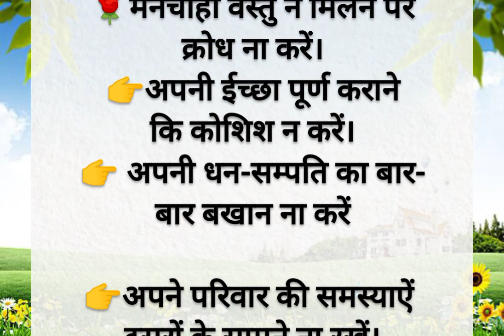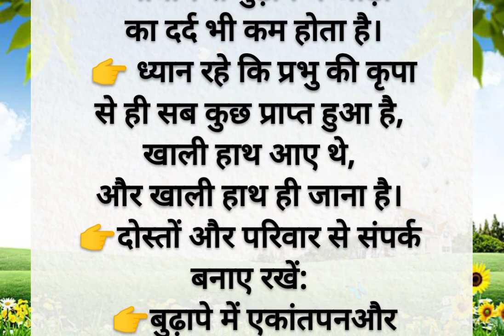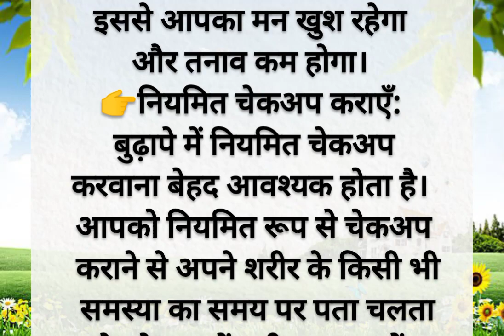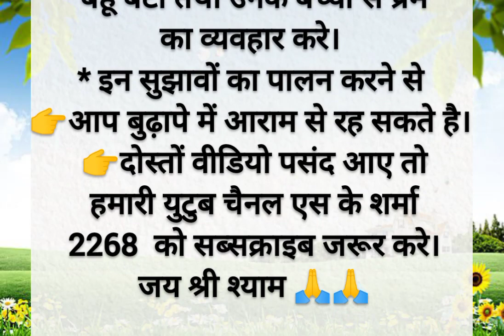।।बुढापे मे आराम से रहने हेतु कुछ महत्वपूर्ण बातें।। सुखमय वृद्धावस्था के लिए महत्वपूर्ण जानकारी।।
।।बुढापे मे आराम से रहने हेतु कुछ महत्वपूर्ण बातें।। सुखमय वृद्धावस्था के लिए महत्वपूर्ण जानकारी।।sksharma2268

ध्यान रखने वाली कुछ महत्वपूर्ण जानकारियां|| जीवन में अपनाने वाली कुछ रोचक जानकारी|| महतवपूर्ण बातें।

गांठ बांध लो ।। कुछ महतवपूर्ण जानकारियां।।
50 वर्ष से अधिक उम्र वाले लोग इसको जरूर पढ़ें|| बुजर्गो

 के सुखमय जीवन के लिए कुछ रोचक जानकारी||पढ़िए

चिंता दूर करने के उपाय
गोरा रंग चाहिए तो करें ये 10 उपाय |

कभी नहीं पड़ेगी डॉक्टर और दवाइयों की ज.
समय निकालकर ज़रूर पढ़ें | Health
amavasya may 2023
anmol baten
How To Do A Face Cleanup At Home

bhakti status| bhakti quotes। motivational quotes। devotional stories।। सनातन धर्म
viral video